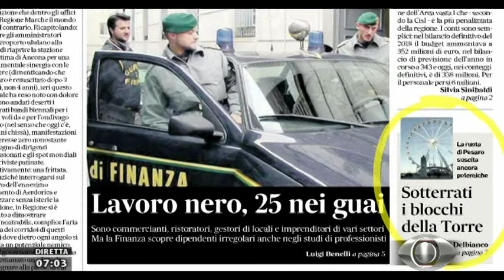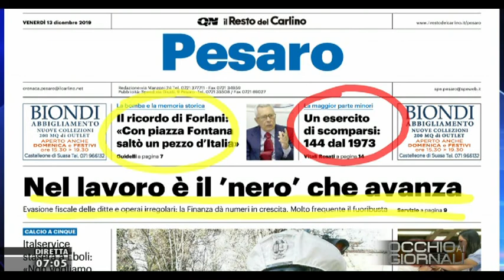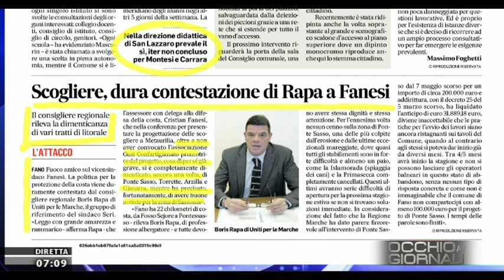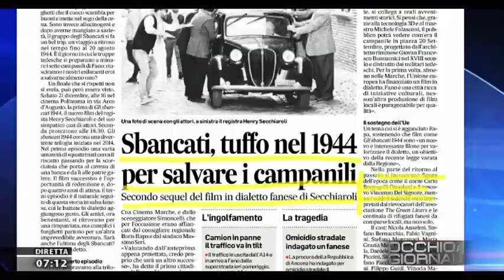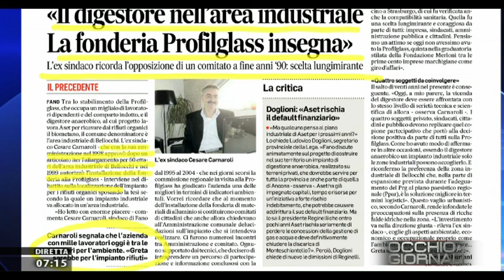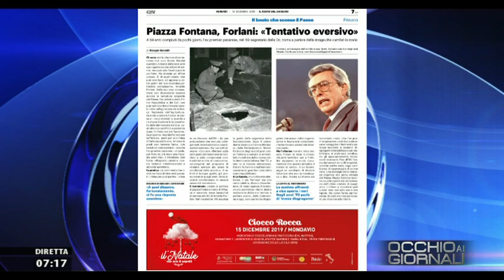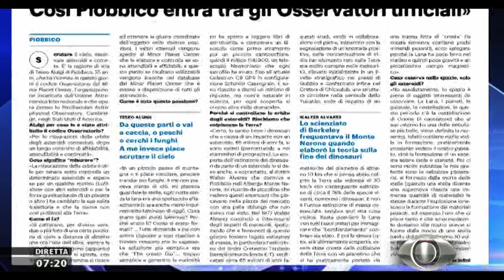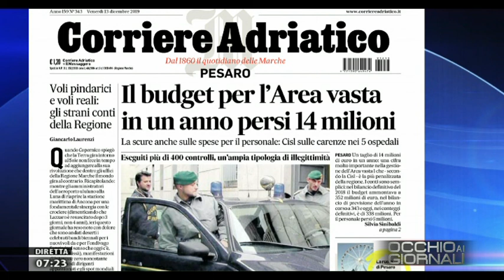Occhio ai Giornali 13 dicembre 2019